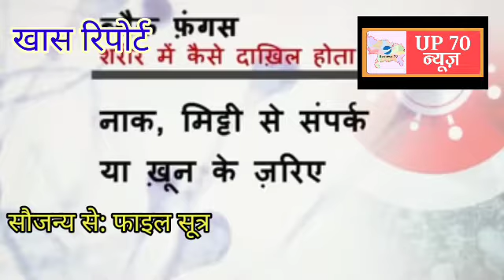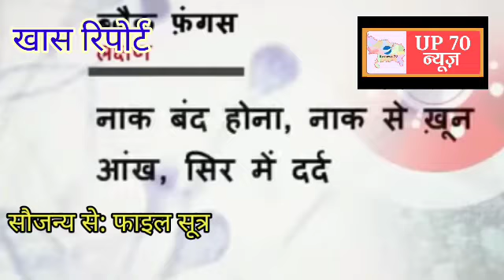क्या है ये ब्लैक फंगस,कैसे करे इससे अपनी सुरक्षा और बचाव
कोरोना महामारी के दौरान अब ब्लैक फंगस चिंता का कारण बन गया है। केंद्र सरकार ने सभी राज्यों को पत्र लिखकर ब्लैक फंगस के लिए अलर्ट किया है। वहीं राजस्थान, गुजरात, हरियाणा, तेलंगाना और तमिलनाडु इस ब्लैक फंगस को पहले ही महामारी घोषित कर चुके हैं। दिल्ली में भी इसके मरीजों के इलाज के लिए अलग से सेंटर्स बनाए जा रहे हैं

तेजी से बढ़ रहे ब्लैक फंगस इंफेक्शन के केस

स्वास्थ्य मंत्रालय के ज्वॉइंट सेक्रेटरी लव अग्रवाल ने राज्यों से कहा कि ब्लैक फंगस इंफेक्शन के केस बहुत ज्यादा बढ़ रहे हैं और इससे कोरोना मरीजों की मौतों की संख्या भी बढ़ रही है। हमारे सामने यह एक नई चुनौती है। कई राज्यों के कोरोना मरीजों में म्यूकर माइकोसिस नाम का फंगल इन्फेक्शन सामने आया है। ये खास तौर से उन मरीजों में दिखाई दे रहा है, जिन्हें स्टेरॉयड थेरेपी दी गई है और जिनका शुगर लेवल अनियंत्रित है।
जिन मरीजों को डायबिटीज की बीमारी है। डायबिटीज होने के बाद स्टेरॉयड या टोसीलिजुमाब दवाइयों का सेवन करते हैं, उन पर इसका ज्यादा खतरा है। कैंसर का इलाज करा रहे मरीज या किसी पुरानी बीमारी से पीड़ित मरीजों में ब्लैक फंगस का अधिक रिस्क है। जो मरीज स्टेरॉयड को अधिक मात्रा में ले रहे हैं, उन्हें भी खतरा है।

कोरोना से पीड़ित गंभीर मरीज जो ऑक्सीजन मास्क या वेंटिलेटर के जरिये ऑक्सीजन सपोर्ट पर हैं, ऐसे मरीजों को भी सतर्क रहने की जरूरत है।

 कैसे करें ब्लैक फंगस की पहचान

नाक से खून बहना, पपड़ी जमना या काला-सा कुछ निकलना। नाक का बंद होना, सिर और आंख में दर्द, आंखों के पास सूजन, धुंधला दिखना, आंखों का लाल होना, कम दिखाई देना, आंख को खोलने-बंद करने में दिक्कत होना।

चेहरे का सुन्न हो जाना या झुनझुनी-सी महसूस होना। मुंह को खोलने में या कुछ चबाने में दिक्कत होना।

ऐसे लक्षणों का पता लगाने के लिए हर रोज खुद को अच्छी रोशनी में चेक करें ताकि चेहरे पर कोई असर हो तो दिख सके।  दांतों का गिरना, मुंह के अंदर या आसपास सूजन होना।